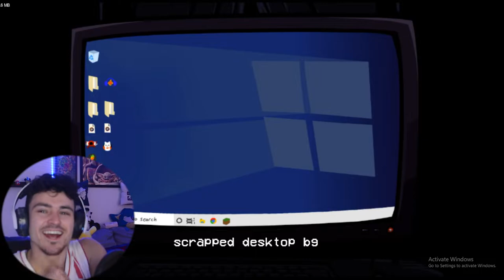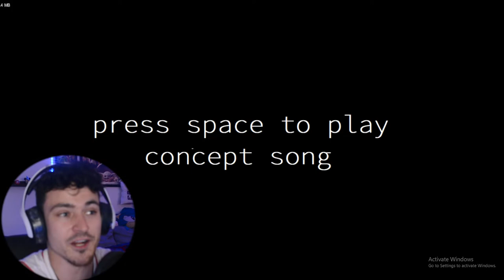SMILE DOG CREEPY PASTA MOD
I cant even remember the last time I saw smile dog. I was just a child.
the mod is just as scary as the picture was..and the song is WILD!!!